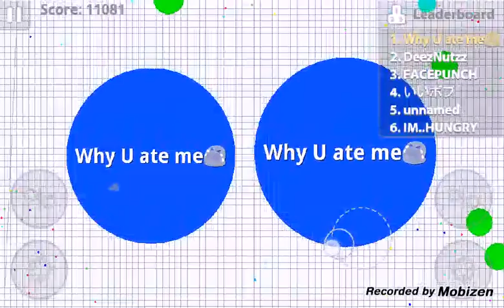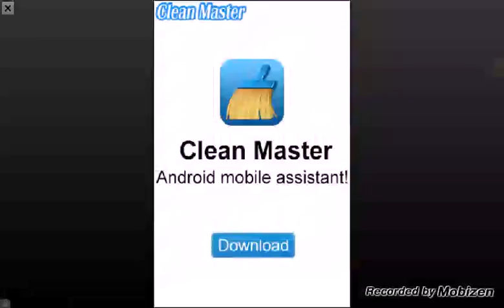Agar.io/IM #1 YES YES/ep 6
I REALY SUCSID